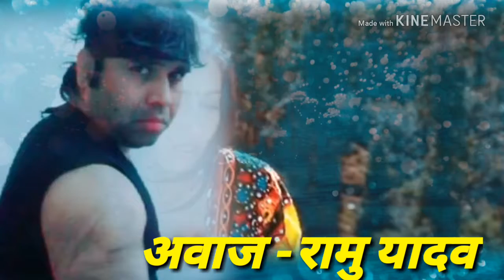Dur raih ka bhi aaha dilme hamara maithili song